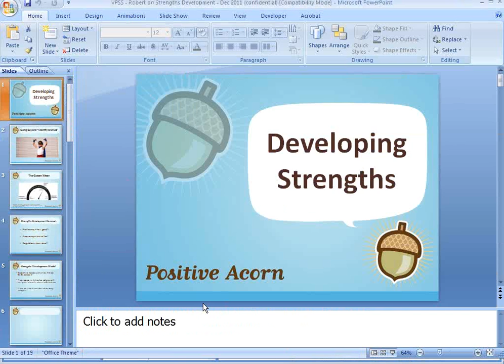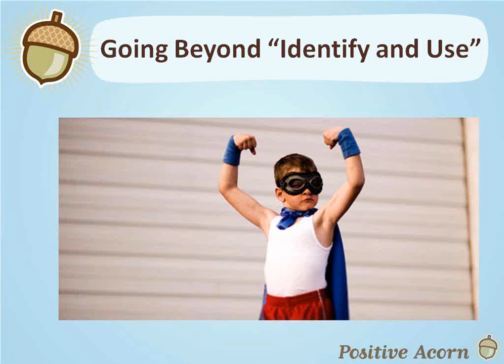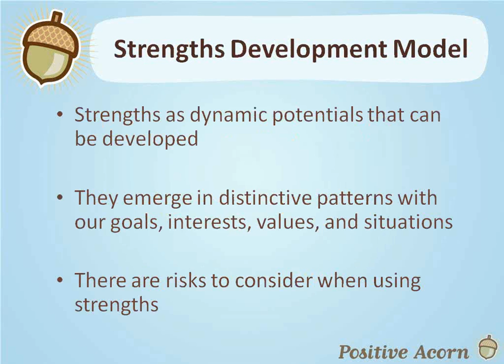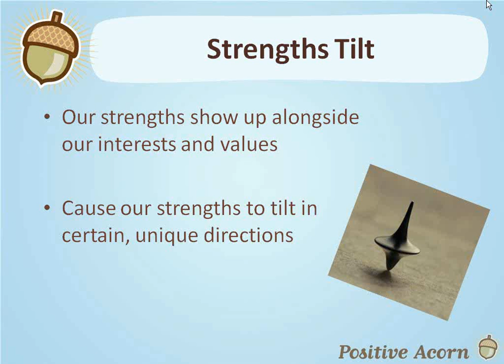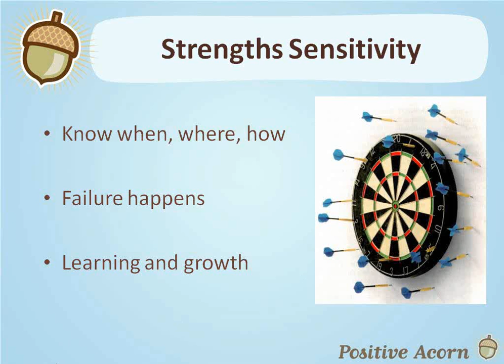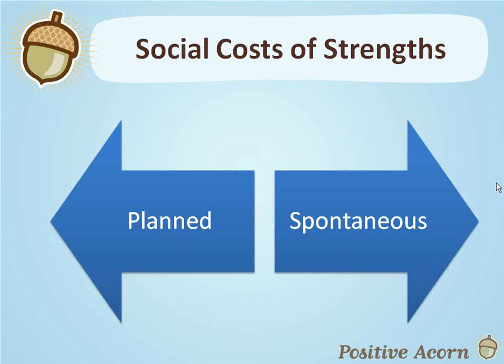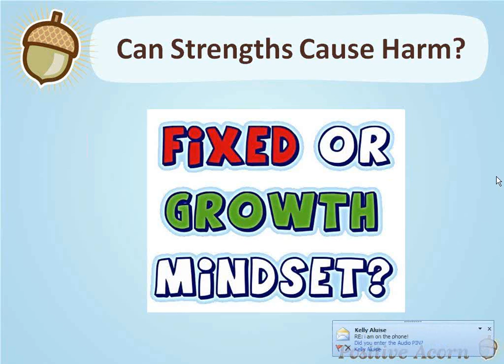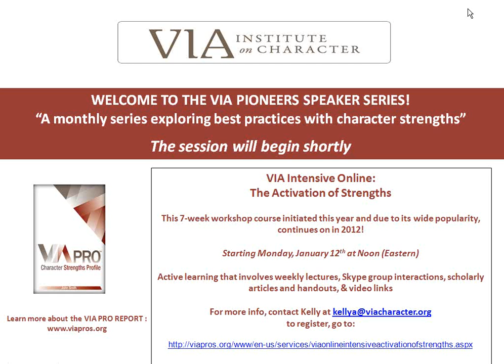Dr. Rober Biswas-Diener Presents: VIA Strengths and Advanced Issues (VIA Pioneer Speaker Series)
Join Dr. Robert Biswas-Diener in this enlightening session as he delves into advanced topics in character strengths development, including the concept of the “golden mean.” Gain deeper insights into how to effectively balance and refine your strengths to maximize their positive impact in your personal and professional life.

Discover the golden mean of your character strengths by taking the VIA Survey today!

About VIA Institute: Headquartered in Cincinnati, Ohio, USA, The VIA Institute on Character is a global non-profit organization that empowers people worldwide through the science and practice of character strengths. The VIA Survey, available in 46 languages, has helped nearly 35 million discover the best in themselves and apply their strengths to enhance well-being, relationships, and performance. With 10,000 people taking the VIA Survey daily, it is the most frequently taken and most popular peer-reviewed scientific test of personality or strengths worldwide.